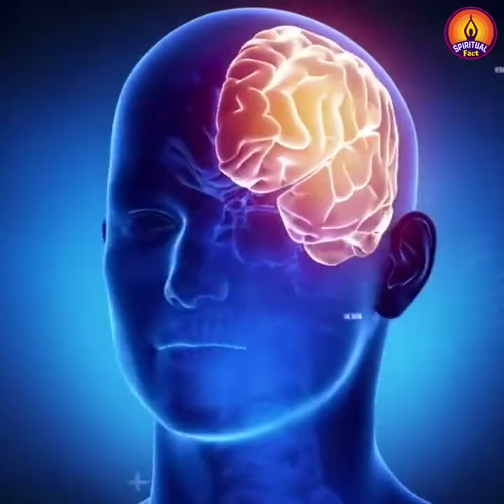मौत के बाद क्या क्या होता है ध्यान से देंखे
Video from er mkp1048